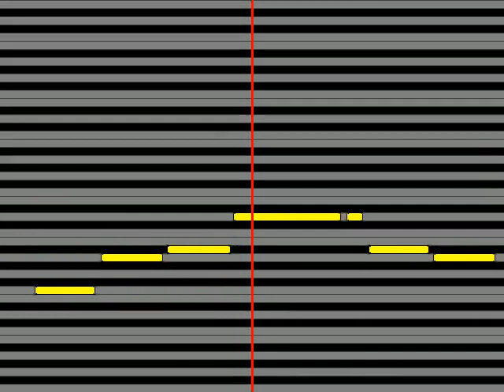【ガイドメロディ】 松前ひろ子 おめでとさん